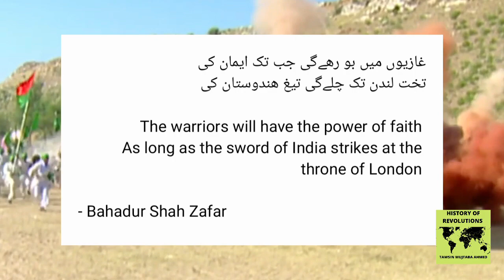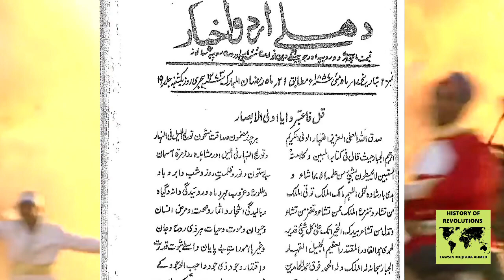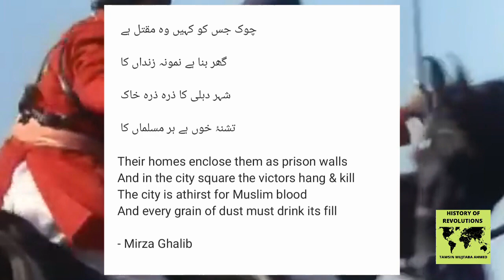1857 Indian Rebellion against British Rule ہندوستان کی پہلی جنگ آزادی